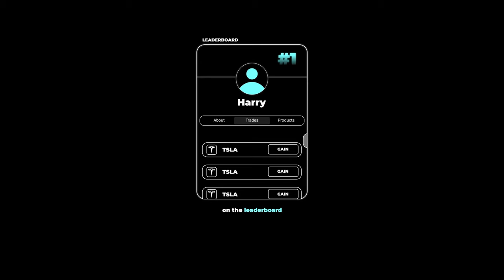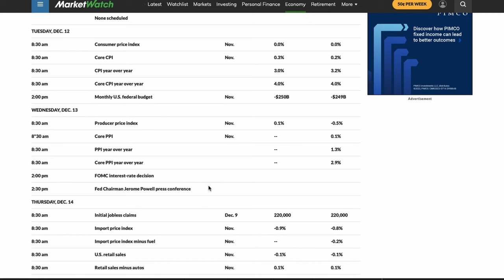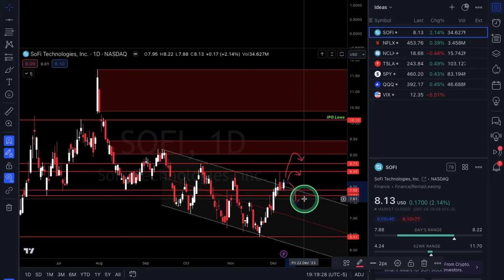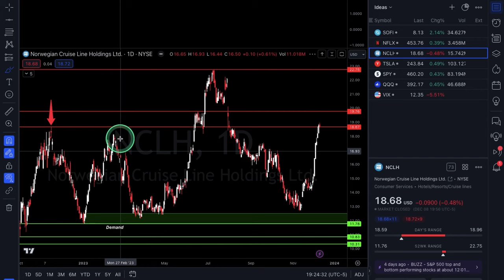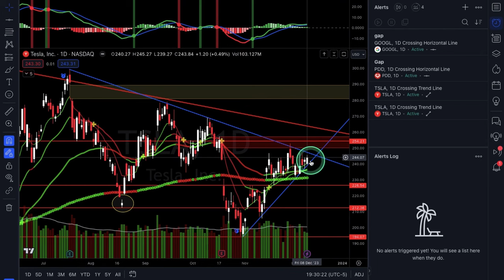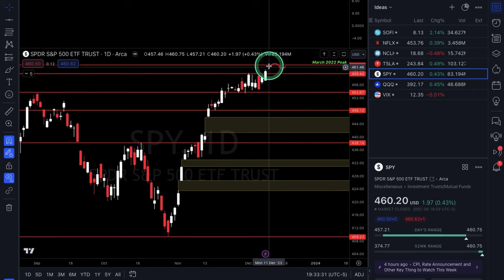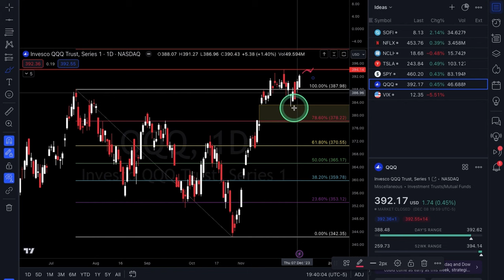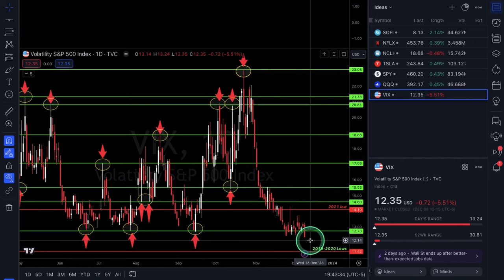OPTIONS Trading Ideas | December Week #2 | Xtrades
In this video, Alexander goes over SOFI, NFLX, NCLH & TSLA for potential trade setups & also goes over SPY, QQQ & VIX for broad market analysis. Tune in every weekend for a market outlook video!

Start - 00:00
Econ Data - 01:20
Market Seasonality - 03:33
SOFI - 05:39
NFLX - 07:42
NCLH - 10:42
TSLA - 14:12
SPY - 16:21
QQQ - 19:54
VIX - 23:54